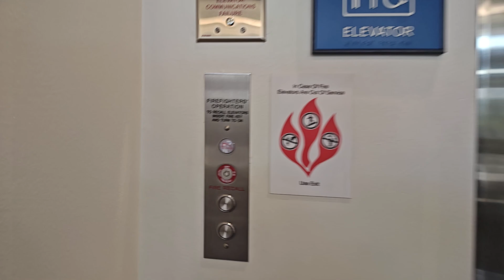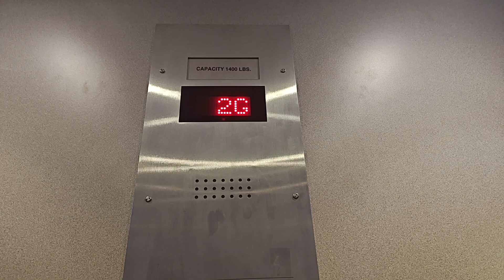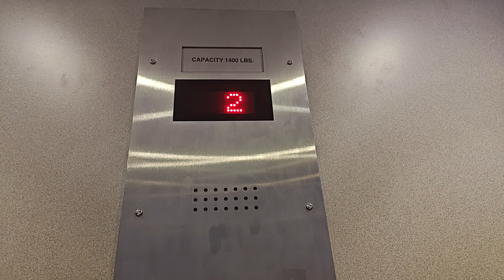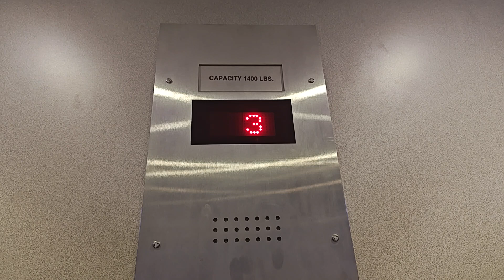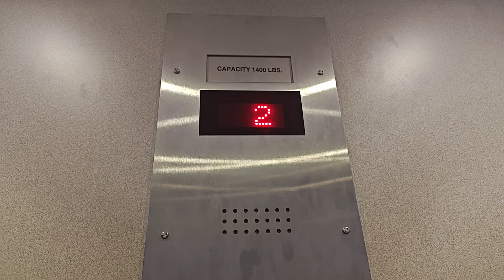Arrow Elevator at UAF Constitution Hall Fairbanks, AK